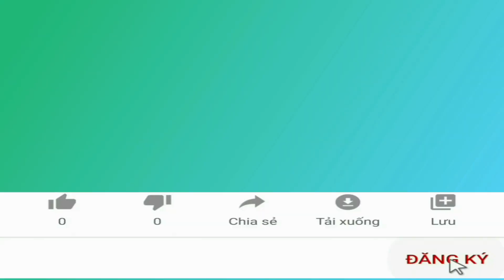Gấu Nga xuống phố | Chỉ có ở nước Nga | Nhịp sống nước Nga DT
👉 Kênh Nhịp sống nước Nga DT: nhằm mang đến cho các bạn cái nhìn về cuộc sống, đất nước, con người Nga xưa và nay. Đồng thời cũng đem đến hình ảnh người Việt Nam đang sinh sống và làm việc tại liên bang Nga
👉 Mục đích giúp chúng ta thấu hiểu nhau hơn, chia sẻ với nhau và cùng nhau xây dựng một cuộc sống vui vẻ, an lành và hạnh phúc.
Nhịp sống nước Nga: Quê hương thứ hai